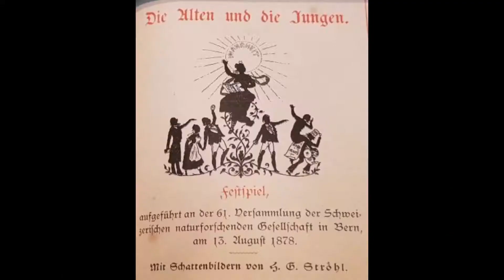New video hugo gerard strohl and zary poland